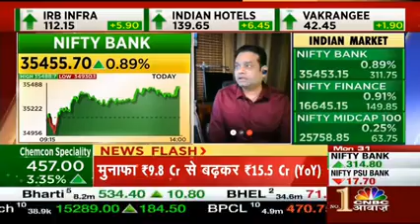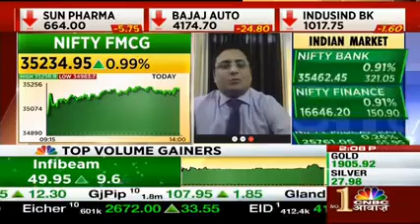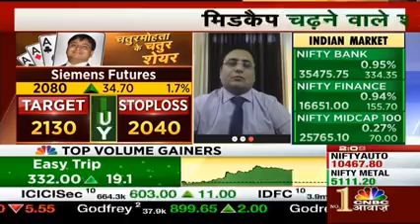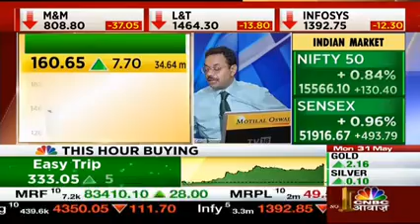LIC housing finance latest update | ICICI bank price target | Siemens latest update | Gail update